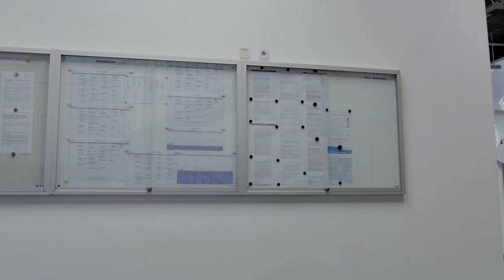MEET THE COMPANY | Staatsballett Berlin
Auf der Bühne können Sie unsere Compagnie momentan leider nicht sehen, dafür heißen wir Sie hinter den Kulissen des Staatsballetts herzlich willkommen!

We are still absent from the theatre stage this month, but we're more than happy to invite you backstage. Welcome to the Staatsballett Berlin!

Kamera und Schnitt: Vladislav Marinov
Musik: Sergej W. Rachmaninow, Suite für zwei Klaviere Nr. 2 op. 17, 2. Satz

Einspielung: Alexander Kobrin, Frédéric D’Oria-Nicolas, Fondamenta 2009.